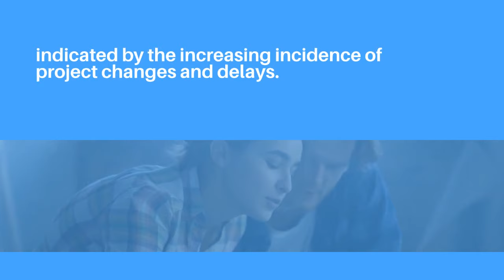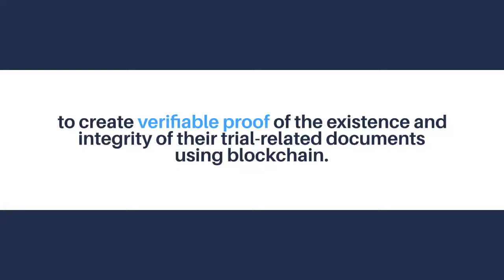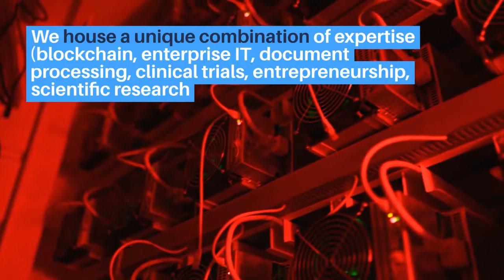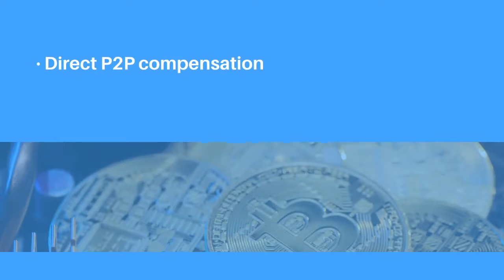Triall: A Blockchain-integrated solutions for clinical trials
Triall’s first application is a blockchain-integrated document management solution that enables researchers to create verifiable proofs of their clinical trial documents’ existence and integrity. These document records provide patients, health authorities, and regulatory agencies with greater assurance of clinical trial data integrity and authenticity.